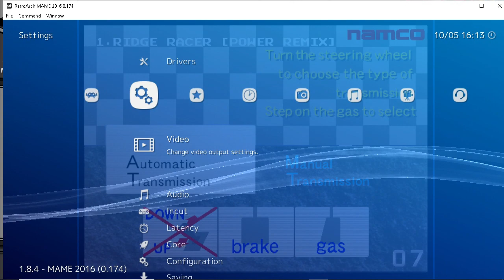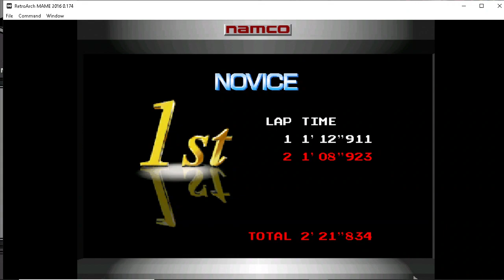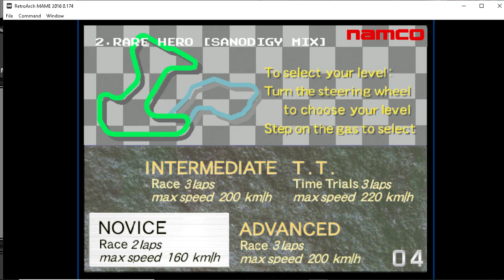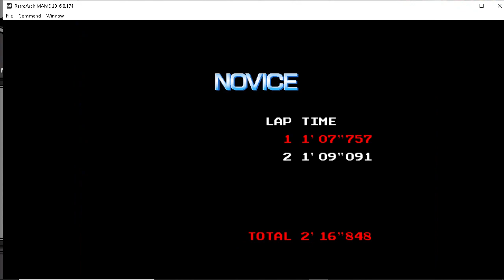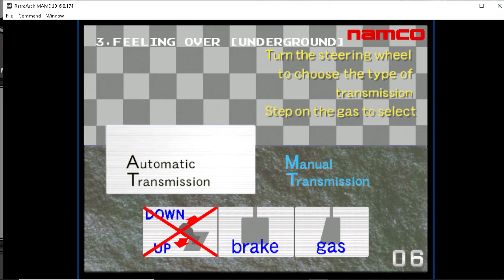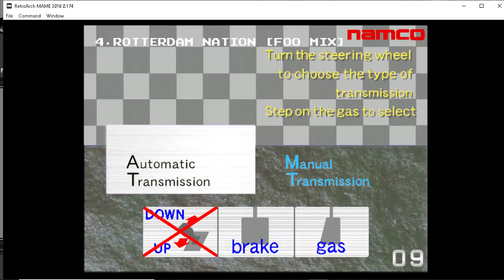60fps Ridge Racer (Arcade) 1993 Part 1